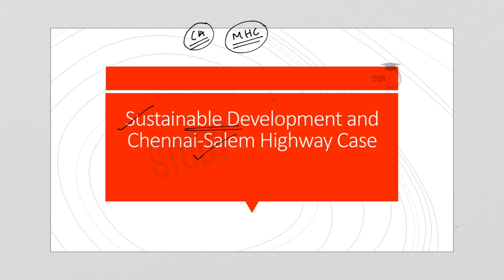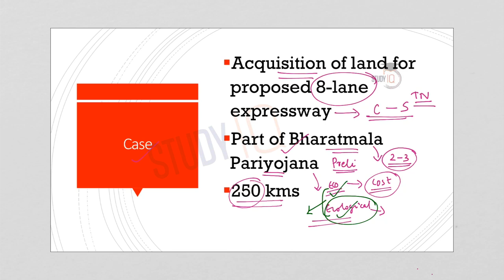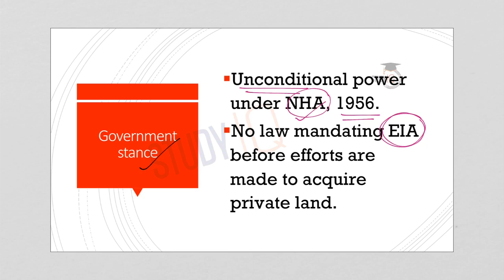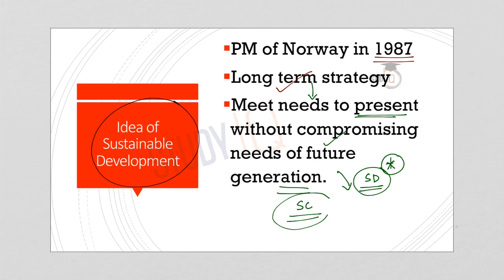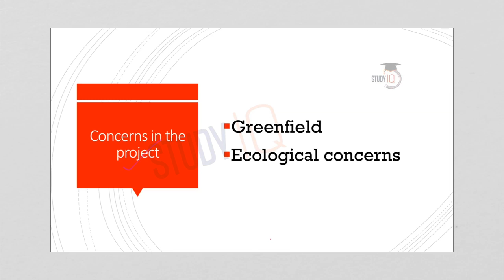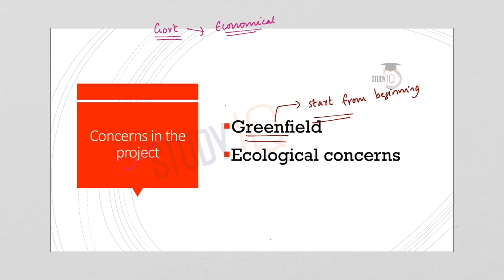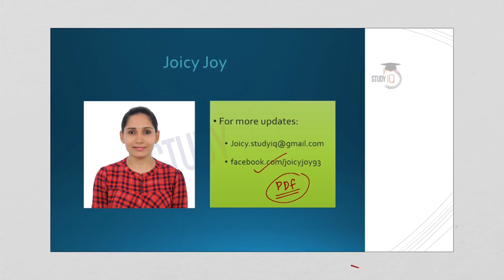Chennai Salem Highway Case Controversy, Understanding Sustainable Development, Current Affairs 2019